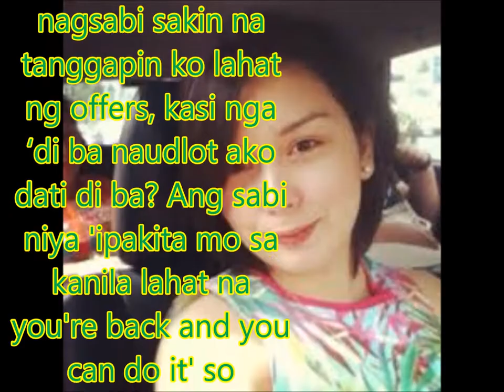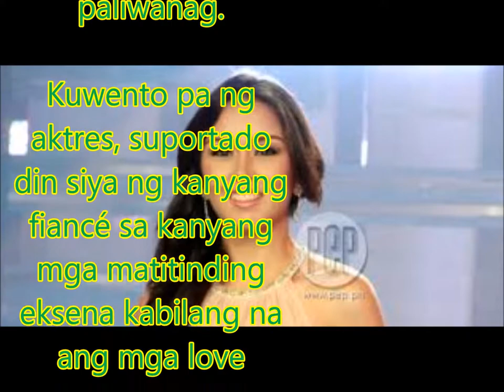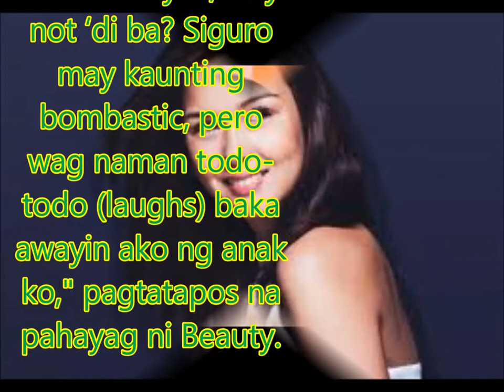Beauty Gonzalez says she's still open to posing for men's magazines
Philippines News today : Entertaiment scandals

Excited na ang kapamilya actress na si Beauty Gonzalez sa kanyang pagbabalik telebisyon sa upcoming teleserye na Pusong Ligaw.

Matatandaan na panandaliang napahinga si Beauty matapos ipanganak ang kanyang unang baby na si Olivia.

Sa kanyang pagbabalik, masaya ang aktres dahil sa all out support na ibinibigay sa kanya ang kanyang fiancé na si Norman Crisologo.

"Nakakatuwa kasi talagang todo ang suporta niya sa akin. Siya pa mismo ang nagsabi sakin na tanggapin ko lahat ng offers, kasi nga ‘di ba naudlot ako dati di ba? Ang sabi niya 'ipakita mo sa kanila lahat na you're back and you can do it' so suporta siya to the max na kahit sa mga clothes ko. Very stylist," ang natatawang niyang paliwanag.

Kuwento pa ng aktres, suportado din siya ng kanyang fiancé sa kanyang mga matitinding eksena kabilang na ang mga love scenes.

"Hindi naman ako tumutodo ng love scenes, kasi ako mismo nangi-nginig ako. Siyempre if it’s done nicely, sige. Pero siyempre hindi ko talaga kaya, pero sabi niya sa akin 'As long as mag-toothbrush ka pag-uwi mo at maligo ka, okay lang sa akin yun,’" sabi pa ni Beauty.

Aminado si Beauty na bilang isang ina, siya na mismo ang nagbigay limitasyon sa kanyang sarili pagdating sa mga proyekto na kanyang gagawin.

"Kapag may mga ganun (intimate scene) mag-text ako sa kanya (fiancé) at ipinapaalam ko. Tapos siyempre ako mismo may mga limitations na din ako bilang may anak na ako. Ayaw ko naman na mapanuod yun ng anak ko balang araw na andami kong hubaran ‘di ba?" paliwanag pa ng aktres.

Dahil itinuturing ngayon bilang isa sa mga 'hot moms' si Beauty, bukas pa din umano siya sa mga posibilidad ng pag cocover sa mga men's magazine ngunit sa isang kondisyon.

"Of course ready pa naman. Basta if it's done nicely, go lang. Hindi ko naman kaya yung bombastic ‘di ba? Basta maayos, why not ‘di ba? Siguro may kaunting bombastic, pero wag naman todo-todo (laughs) baka awayin ako ng anak ko," pagtatapos na pahayag ni Beauty.